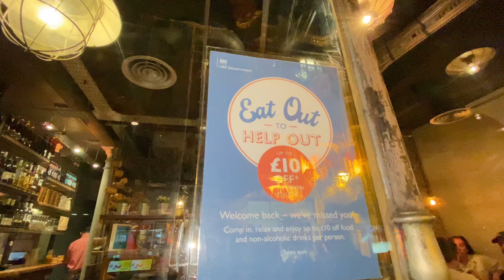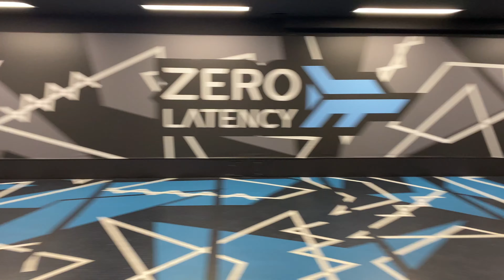VLOG 116 - A RATHER TUMULTUOUS YEAR 🔥🌪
A couple of random snippets from this perplexing period of our lives and the final Q of 2020 - none of us could indulge in international travels so we had to resort to domestic trips, which in the end turned out great :)

Despite the ever-changing government restrictions and guidelines (if you're interested or a nerd like me, check the Covid-19 Policy Tracker on Health.org.uk - pretty neat presentation haha!) we still always managed to adhere to the current rules whilst squeezing in a couple of local trips and hangouts where possible. I am truly grateful for these as they helped me keep my sanity in check! 🧠🙏🏼

The year 2020 was a tough one - we've lost people close to us and have faced unprecendented (*yuck*) challenges, but I hope everyone watching has been hitherto healthy and well. The vaccines are rolling out so the light is at the end of the tunnel, fingers crossed! 🙏🏼💛

0:00-0:36 visiting the kids in Leigh
0:36-1:15 video project with Mike Yu and a subsequent dinner in Soho during the Eat Out to Help Out Scheme period
1:15-4:01 Martin and Lilly's beautiful wedding
4:01-5:04 Photoshoot with Selvi and Peter Vavrda for Kenh14
5:04-5:51 Birthday celebrations within the gov. guidelines *whoop whoop*
5:51-6:26 BOXPARK Wembley as a B-Day day-off
6:26-6:51 Expiating the lack of cultural exposure via immersive theatre with Dominique and Sonisko
6:51-12:07 Annual Czech Viet trip to "Bath" and naklepávání řízků
12:07-15:32 Taking a day off with Andrew and Lucy to go pet horses in the New Forest National Park
15:32-15:38 Another day-off, this time a "failed" trip to Canterbury - the city of chocolate (APPARENTLY NOT)
15:38-15:45 Chilling with Taf and Joe on Primrose Hill
15:45-16:27 Czech Viets trip to Český ráj

Song: Marin Hoxha - Take Our Love (ft. Anthony Meyer)